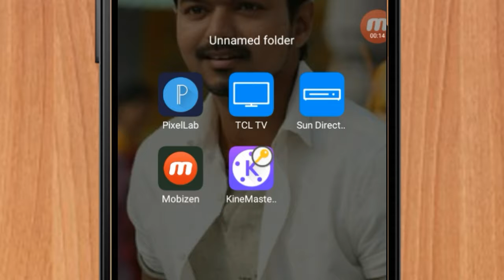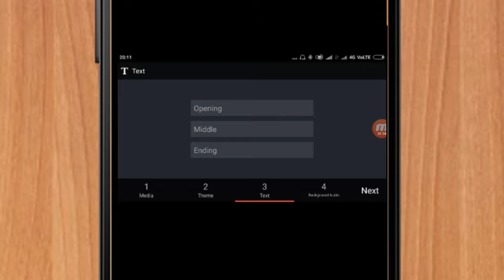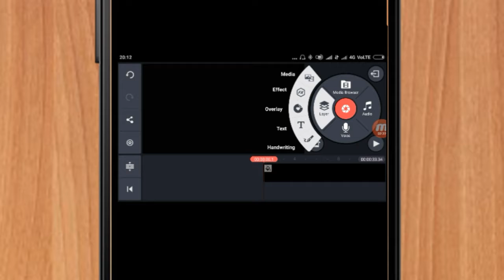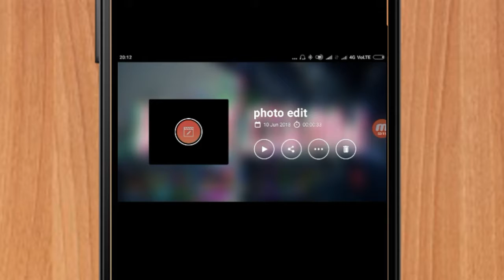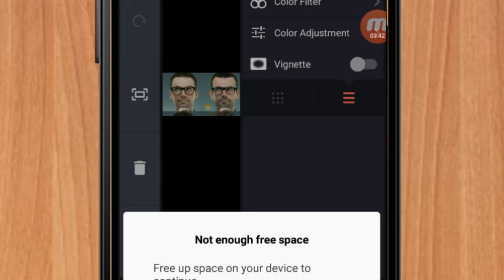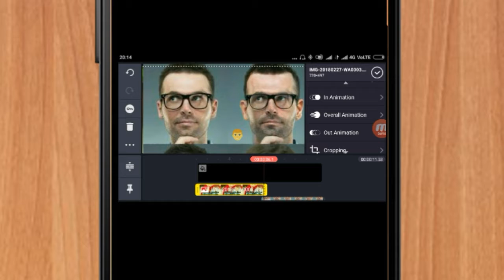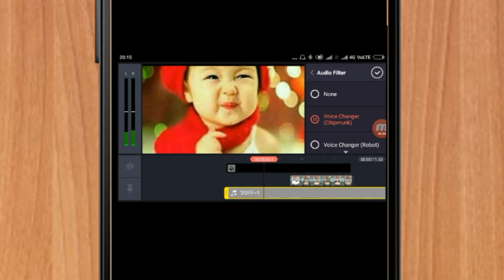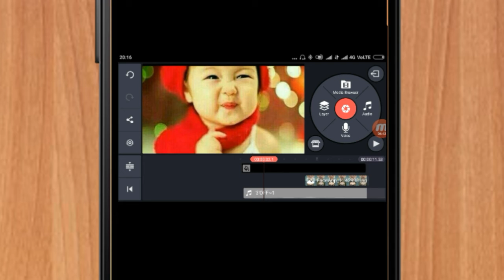Kinemaster tutorial in tamil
Kinemaster tutorial tamil all in all tamil today